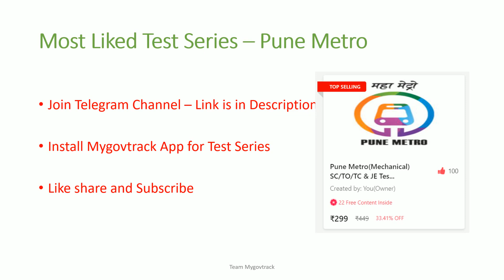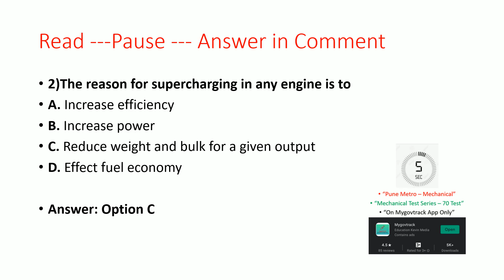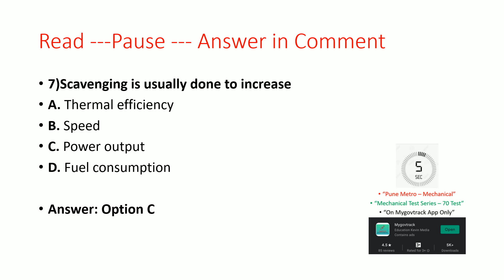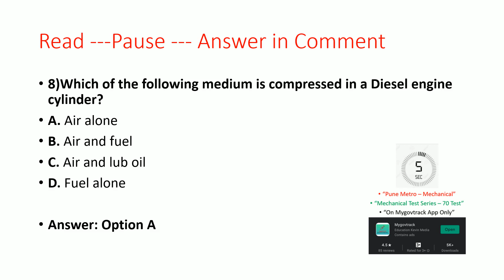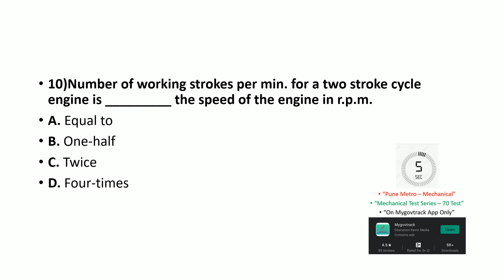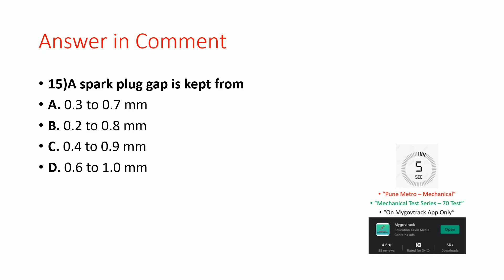Pune Metro Mechanical - IMP Question Practice Session 1 - IC Engine | Mygovtrack